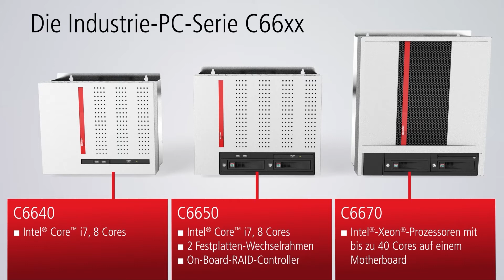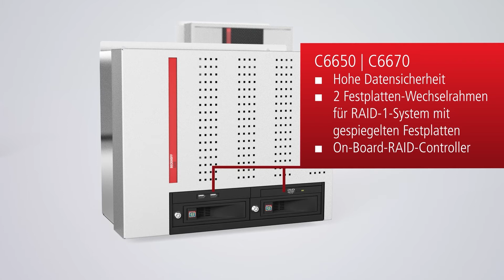Kraftpakete für große Aufgaben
Mit den PCs vom Typ C66xx stellt Beckhoff eine universelle Industrie-PC-Plattform für jede Art von Steuerungsaufgaben zur Verfügung.